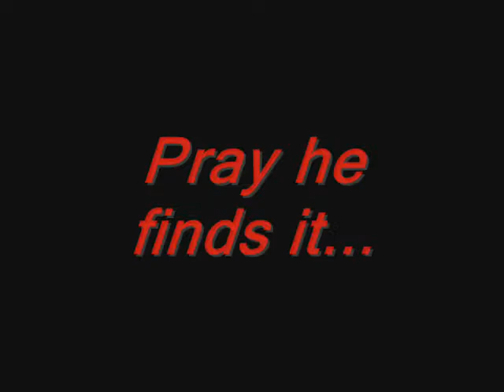Night of the Living Drunk (Extended Version)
Trailer for "The Night Of the Living Drunk" (Extended Version) "Drunkest guy ever"